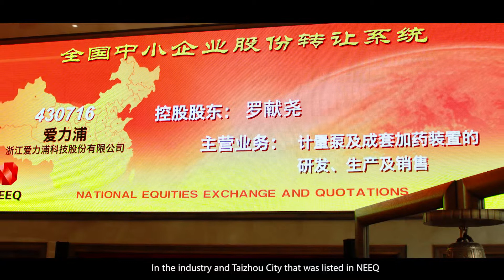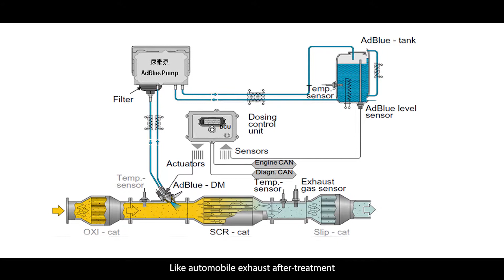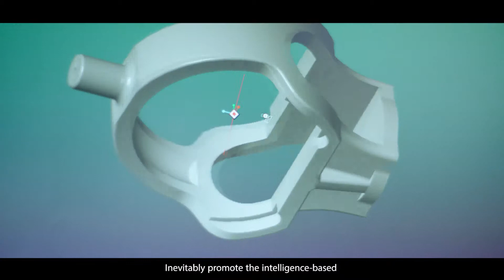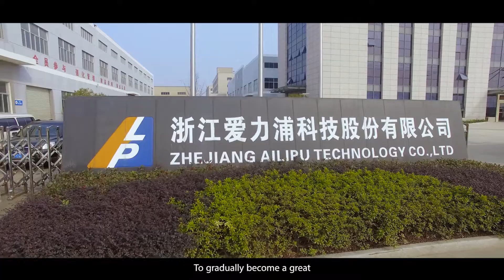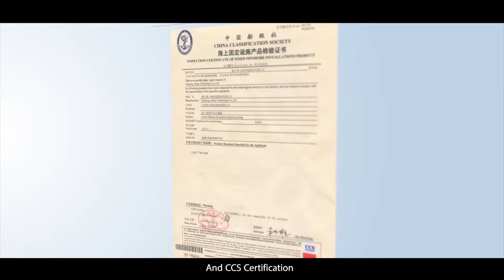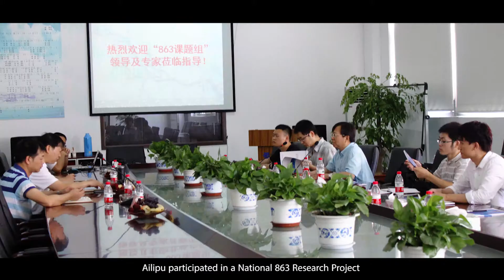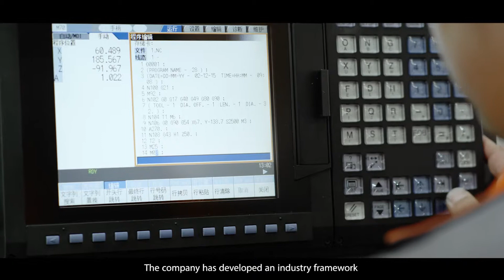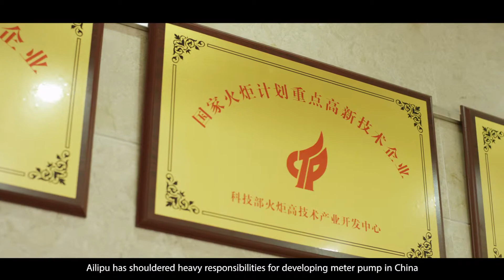Ailipu Dosing Pump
AILIPU,founded in 1997, is a worldwide leading manufacturer of dosing pumps, complete injection package and systems.